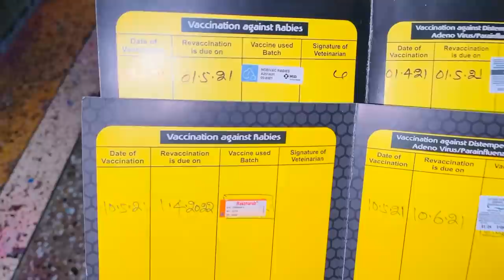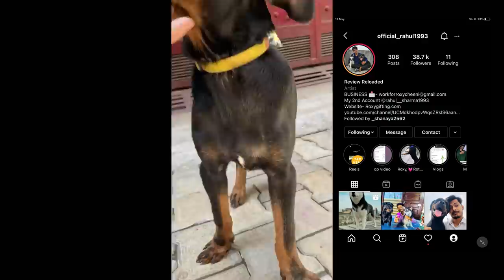Sultan Ka Bhai Bagheera😍 Bilkul Sultan K Jaisa🥺 || Roxy Ke puppy || Rottweiler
Boltz store👇👇👇👇(Available Now)

Chow chow puppy price❤️ in India

Top 10 INTELLIGENT DOG BREEDS Website

1. Instagram 👇🏻😍👇🏻👇🏻👇🏻😍

2. DISCORD👇🏻 Aajao 😀😁

3. Telegram ☎ For any questions

5. Website ( Review reloaded)

1.Best Budget Dog🐶 Food

2. Best Multivitamin for Dogs🐕

3. Best supplement for hair fall problems🐩

4. Best calcium for Dogs🦍

5. Dog biscuit for training🐈

6.Best dog shampoo for shiny coat

7. Puppy Cerelac 🍚

8. Dog Toys

9. Dog Bed😴

1.Noise Earbuds

2.Ipad Mini 5